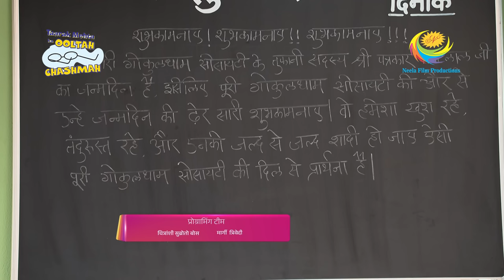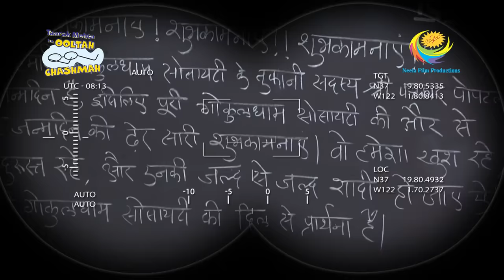Popatlal Is Missing On His Birthday |Taarak Mehta Ka Ooltah Chashmah | Full Episode 4025 |6 Mar 2024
Bhide posts a birthday message for Popatlal on the society board. Concerned about Popatlal's unavailability, everyone attempts to reach him without success and turns to Abdul for information. Sodhi and Bhide, eager to celebrate, make party plans, unaware that Champaklal overhears their conversation.

Show Name: Taarak Mehta Ka Ooltah Chashmah
Star Cast: Dilip Joshi, Disha Vakani, Amit Bhatt
Episode No: 4025
Produced By: Asit Kumar Modi